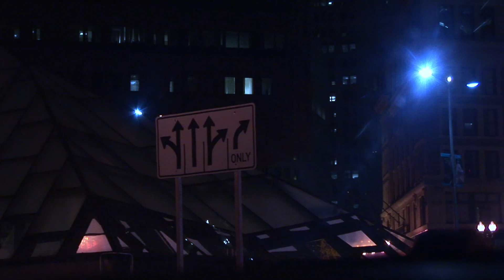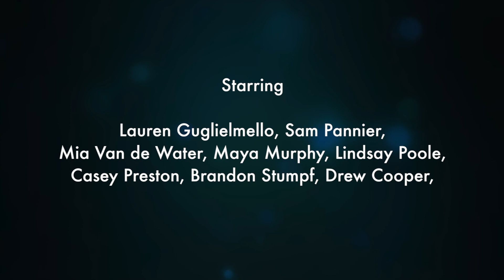High Heel Samurai Season 2 - Ep. 4 Part 5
Tori has found her car!  Or so she thinks...  A second stolen vehicle complicates an already complicated situation.  High Heel Samurai Season 2 continues with Episode 4, part 5!